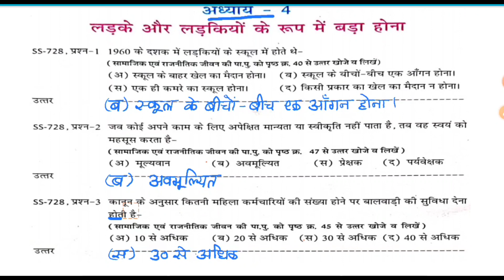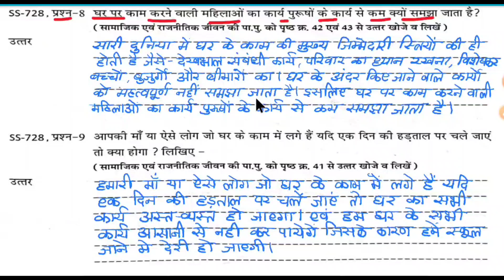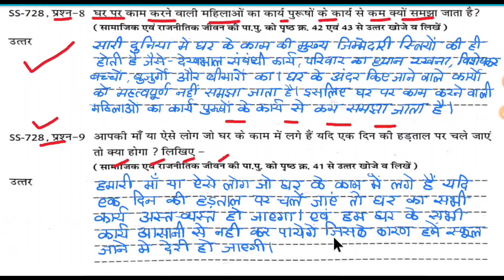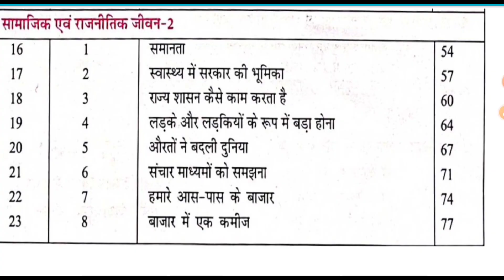एटग्रेड अभ्यास पुस्तिका कक्षा -7वी सामाजिक विज्ञान (सामा.एवं राज.जीवन) अध्याय 4 लड़के और लड़कियों ..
एटग्रेड अभ्यास पुस्तिका कक्षा -7वी सामाजिक विज्ञान (सामा.एवं राज.जीवन) अध्याय 4 लड़के और लड़कियों के रूप में बड़ा होना

कक्षा सातवीं सामाजिक विज्ञान एटग्रेड अभ्यास पुस्तिका, एटग्रेड अभ्यास पुस्तिका कक्षा सातवीं सामाजिक विज्ञान, अध्याय 4 लड़के और लड़कियों के रूप में बड़ा होना